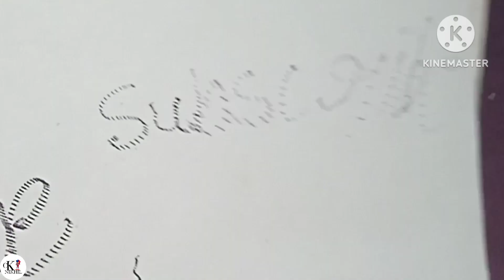घर पर बनाए डिज़ाइन पेन इश्के आगे 10k वाला भी फेल् है Mr Indian Hacker crazy xyz summer experiment